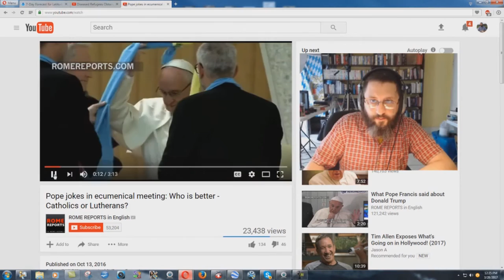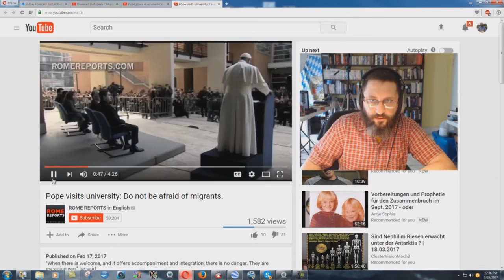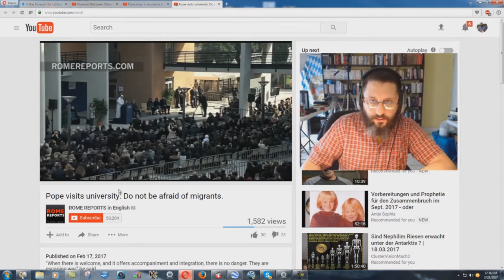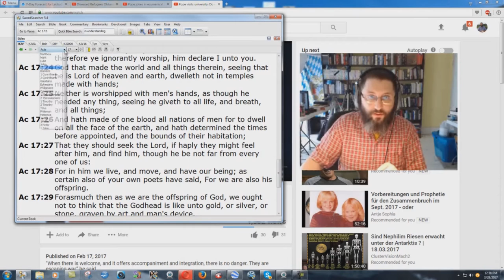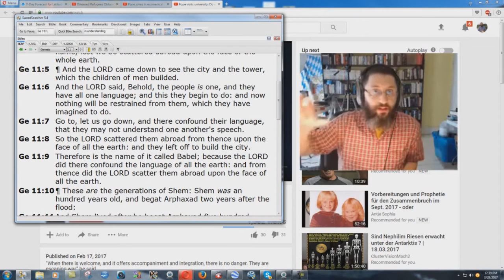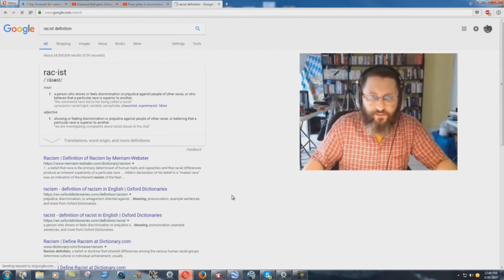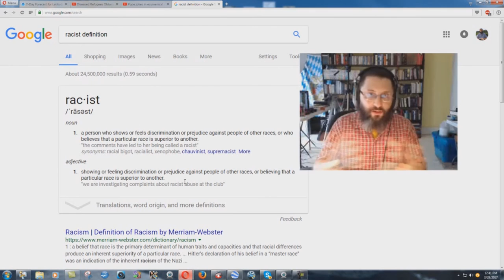Catholic Charities Bringing Muslim Extremists To America!